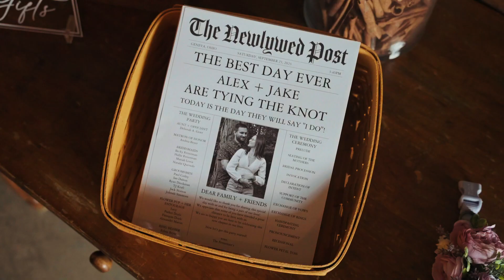Alex & Jake Wedding Teaser - Running Horse Farm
Amazing wedding filmed at Running Horse Farm, Geneva, OH. We were blessed with nice weather and a beautiful sunset. Everything was so perfect.